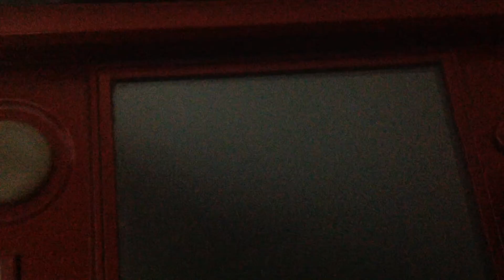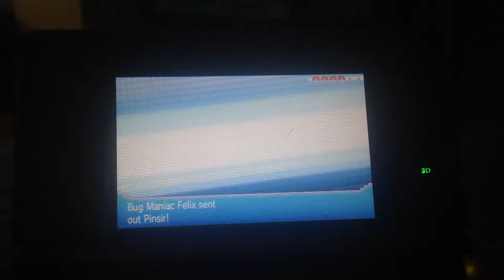ORAS Pokemon Shiny Showcase Episode 27- Shiny #27- Shiny Numel/Shiny Camerupt/Shiny Mega Camerupt